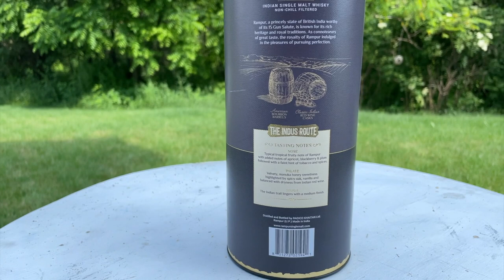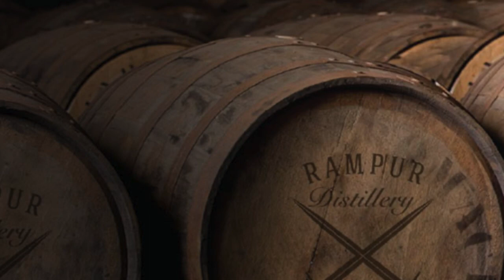Rampur Asava Single Malt Whisky | Indian Single Malt | Is it worth the price?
Unboxing Rampur Asava, a Cabernet Sauvignon Cask finish !